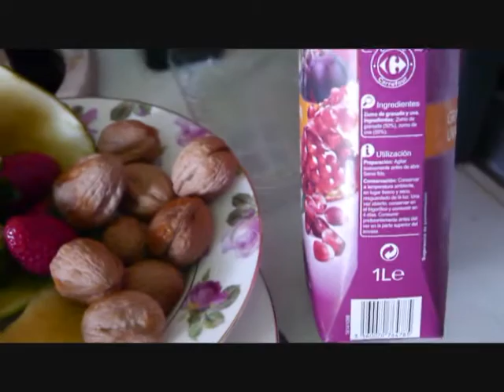ENSALADA de fruta